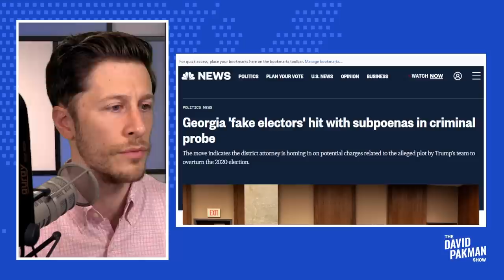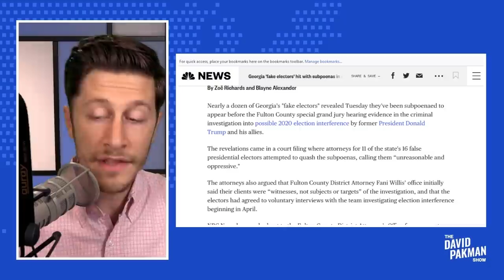UH-OH: Georgia Fake Electors Hit with Subpoenas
-- Georgia's fake electors from the 2020 election have been subpoenaed in the Georgia criminal investigation

Leave a Voicemail Line: (219)-2DAVIDP